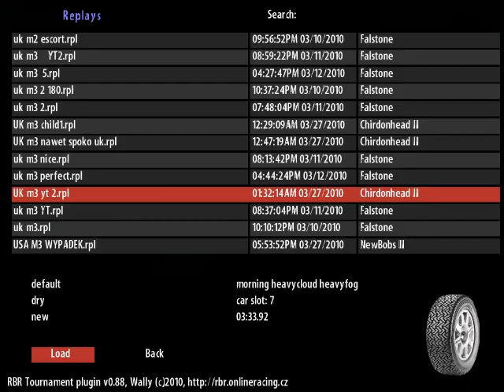RBR BMW M3 WILD RIDE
Chirdonhead II .Dry .720* Wheel .   with lucky situation :)